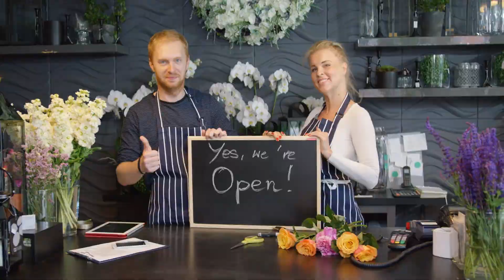Tập 2 | Hào Môn Kiếp: Lãnh Tình Tổng Tài Thay Gả Tân Nương Audio | Chương 11 - 20 | Ngôn Tình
⭐ Quyền lợi: Yêu cầu làm Full bất kỳ bộ truyện nào:
Truyện: HÀO MÔN KIẾP: LÃNH TÌNH TỔNG TÀI THAY GẢ TÂN NƯƠNG Tập 2
Tác giả: Hải Diệp
Thể loại: Ngôn Tình, Hiện Đại
Identifier: 63f5be29efbdcab7d15f43c0

Chi tiết các chương:
00:00:00 Chương 11 : Đệ thập tiết vô tình cười chế nhạo
00:05:09 Chương 12 : Đệ thập nhất tiết đau lòng
00:09:30 Chương 13 : Thứ mười hai tiết đêm không về ngủ
00:13:45 Chương 14 : Thứ mười ba tiết lễ tang
00:18:15 Chương 15 : Thứ mười bốn tiết chỉ là lừa gạt
00:22:25 Chương 16 : Thứ mười lăm tiết đau nhói hình ảnh
00:26:32 Chương 17 : Thứ mười sáu tiết vui đùa một chút ngoạn mà thôi
00:31:33 Chương 18 : Thứ mười bảy tiết phát sốt
00:36:03 Chương 19 : Thứ mười tám tiết ác mộng
00:40:24 Chương 20 : Thứ mười chín tiết nặng đốt hi vọng